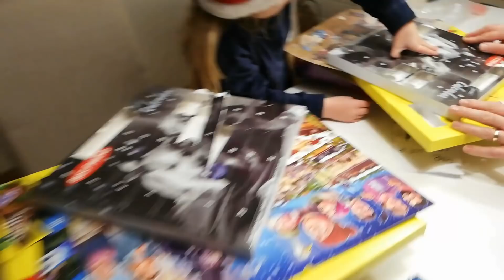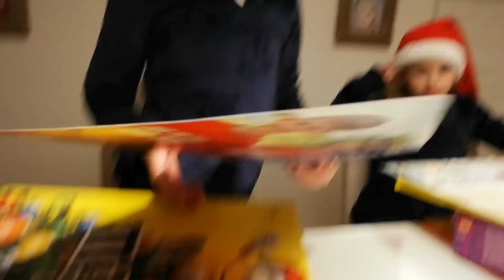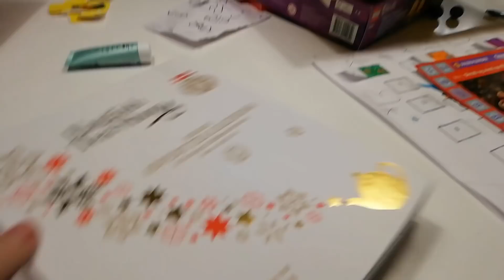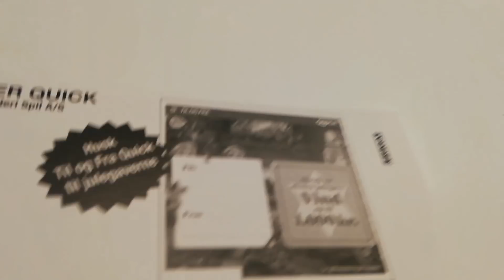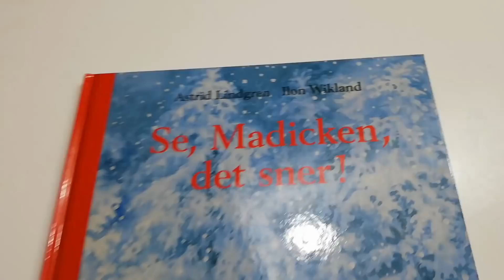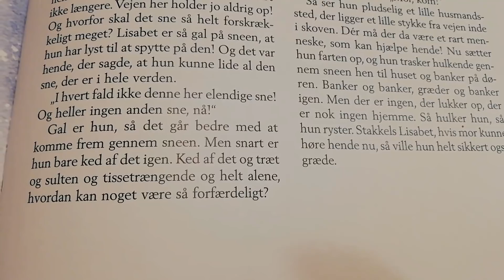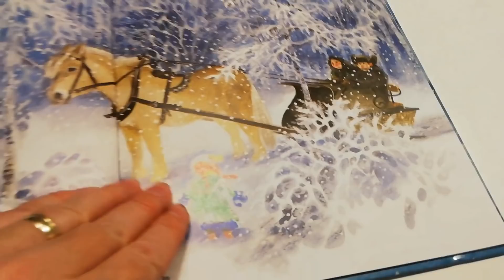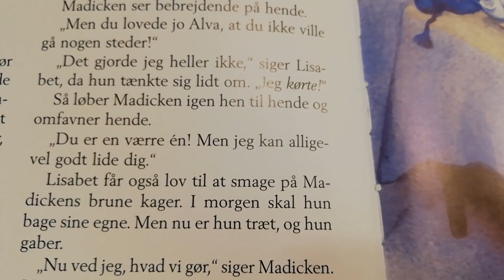SanneVilleFamily❤️Julekalender🎅5 Dec, Slim i julestrømpen💫